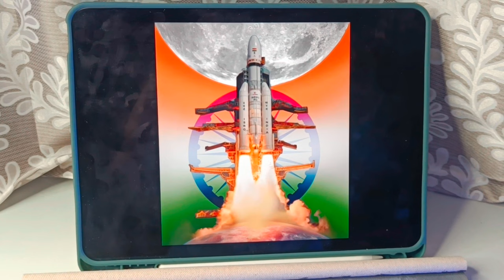Chandrayan 3 Concept Art with Acrylic Colour // Final Episode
Independence day is coming and This Time Let's draw Chandrayan 3 as independence day special art ! In this video I am Going to show how you all can do that with acrylic color. so It will be super fun and hope you all like it. Enjoy.

Best papers I prefer -
1. Fabriano accademia 200 gsm
2. Strathmore bristol paper
3.Brustro Artists' Watercolour Paper 300 GSM
Best pencils i prefer -
1.Staedtler Mars Lumograph Drawing Pencil
2.Steadtler Mars lumograph black pencil
3. Artline pencil set
Best water colour I prefer
1.Artist water colour 5ml 24 shade
2. Artist water colour 20ml 12 shade
Best brushes I prefer
1. Brusto watercolour mop brush
2. Brusto acrilic painting brush
Best colour pencil I prefer
1.Faber-Castell Polychromos Color Pencil
2.Doms colour pencil
3. Apsara colour pencil
4.Prisma colour pencil

1. Mic i use Boya by m1
2. Ipad I use
3. Best camera to shoot
4. Best phone holder